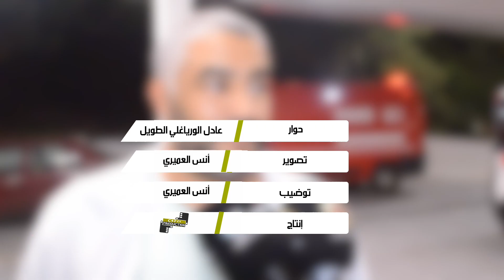شوفنا الموت والناس بقاو معلقين في السماء...اصابات متفاوتة بعد حادثة خطيرة بمدينة الملاهي بطنجة